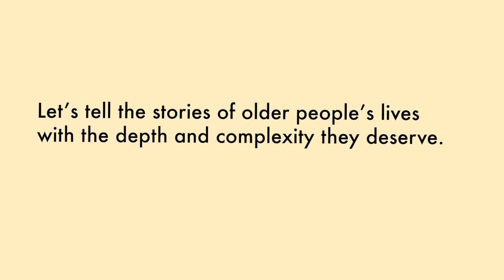RethinkAging with Hollywood, Health & Society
Let's tell the stories of older people's lives with the depth and complexity they deserve.

Hollywood, Health & Society invites you to RethinkAging with Norman Lear, Marla Gibbs, George Takei, Mimi Kennedy, George Wallace, and The SCAN Foundation.